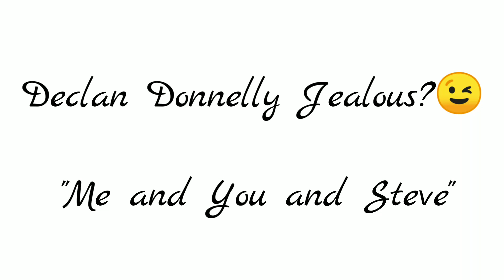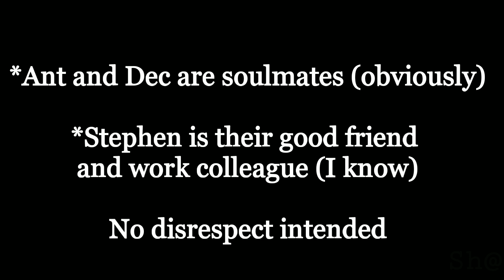Declan Donnelly Jealous?!!😉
Compilation of Dec being jealous of Stephen 😉

*Pure fun*